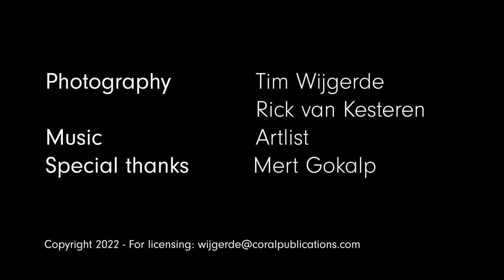A Dutch Winter - Blackmagic Pocket 4K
A short, cinematic film featuring the winter of 2022 in The Netherlands. This was a wet winter, with little snowfall and limited ice formation.

Most footage was shot with the Blackmagic Pocket 4K. Drone footage was shot with the DJI Mavic Air. Time lapse footage was recorded using the Nikon D610 and D200.